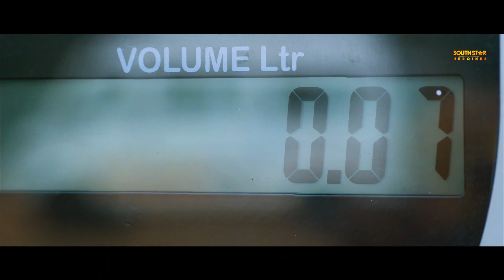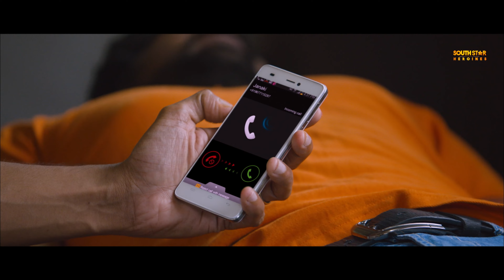South Queen Aanchal Munjal's Shravan The Real Hero (Sei) | Hindi Dubbed Full Movie | Nakul, Nassar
Presenting Superhit Hindi Dubbed Full Movie (South Movie) "Shravan The Real Hero (Sei)" Starring Nakul, Aanchal Munjal, Nassar, Prakash Raj.  Exclusively on  @SouthStarHeroines

Credits:
Directed by Raj Babu
Produced by Mannu Umesh
Written by Rajesh K Raman
Dialogues: Vignesh Raghavan
Starring: Nakul, Aanchal Munjal, Nassar, Prakash Raj
Cinematography: Vijay Ulaganath
Edited by Gopikrishna. V

Synopsis:
Events take an unexpected turn when an aspiring actor has to work as an ambulance driver to help his housebound father and, in the course, discovers an extensive human trafficking network.